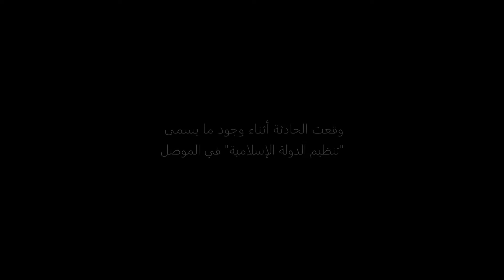أصوات من مستشفى أطباء بلا حدود للجراحة التقويمية في عمان: جوانا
كانت جوانا تبلغ من العمر ثمانية أشهر فقط عندما أصيبت بضرر بالغ في العصب في ساقها اليسرى إثر انفجار لغم تسبب بفقدها لوالدها.

اطلع على المزيد عن أصغر مرضانا ورحلة علاجها من خلال سلسلتنا في رمضان التي سنخصصها لبرنامج الجراحة التقويمية في عمَّان.

تقدم منظمة أطباء بلا حدود الرعاية الطبية الطارئة حول العالم  حيثما اشتدت إليها الحاجة، وتقدم المساعدة للمتضررين من النزاعات وتفشي الأوبئة والكوارث الطبيعية والحرمان من الرعاية الصحية.

هذه الحملة الرمضانية مرخصة في الإمارات العربية المتحدة من قبل دائرة الشؤون الإسلامية والعمل الخيري تحت الرقم 2180.